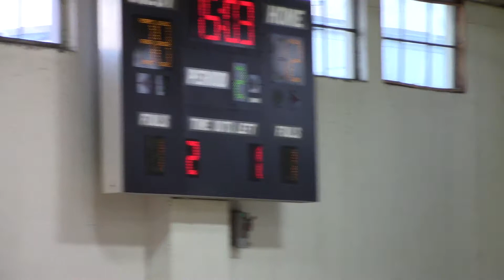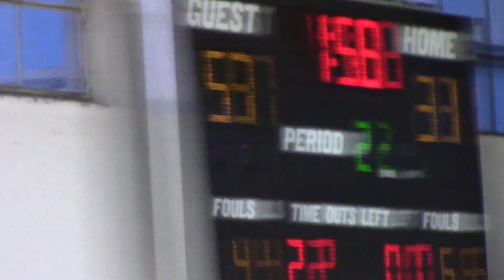hoop heaven 7th v hh 8 cerebe 3/26/18 (2of2)